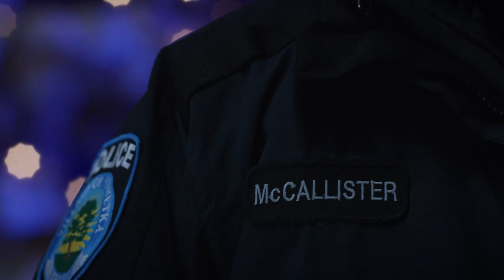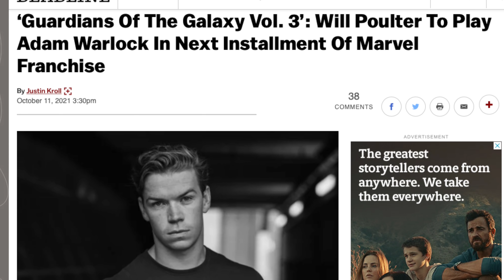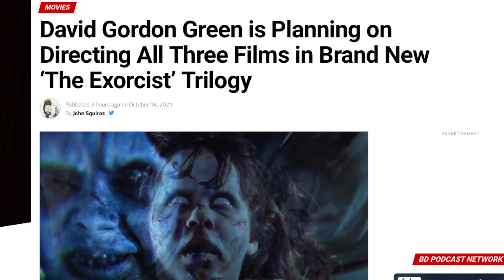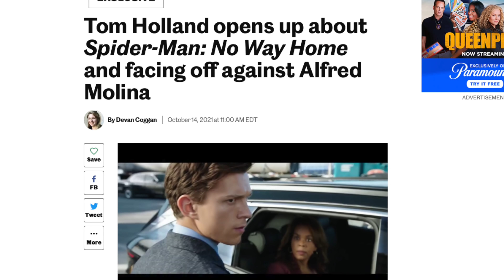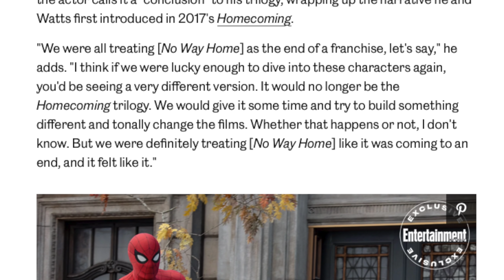Spider-Man No Way Home Trailer 2, The Batman Voice Teaser, Exorcist Reboot & MORE!!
0:00 Cringetro
1:11 Black Phone Horror Movie Trailer
2:05 Home Alone Reboot Trailer
2:47 First Look At Willy Wonka Origin Movie
3:27 Guardians Of The Galaxy 3 Casts Adam Warlock
5:03 The Exorcist Blumhouse Reboot Trilogy
6:07 The Batman Teaser for Trailer 2
7:42 Spider Man No Way Home Trailer 2

Talking about spider man no way home trailer 2 with new images and details on tom hollands spider man 3. no word on Tobey Maguire or Andrew Garfield in spider-man no way home trailer 2. The Batman teaser showing Robert Pattinsons batman voice ahead of DC Fandome 2. Blumhouse and their director for the exorcist reboot trilogy. trailer reaction to home sweet home alone trailer and black phone trailer.

SOCIAL MEDIA